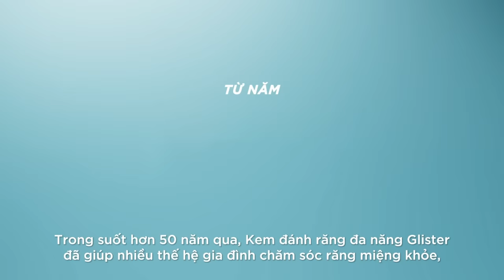KEM ĐÁNH GLISTER MỚI VỚI CÔNG THỨC THÂN THIỆN HỆ VI SINH KHOANG MIỆNG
Là sản phẩm bán chạy nhất trong Amway, Glister với hơn 50 năm kinh nghiệm chăm sóc sức khỏe răng miệng trên toàn thế giới, nay cải tiến toàn diện để trở nên tốt hơn. Với công thức cải tiến, thân thiện với hệ vi sinh khoang miệng, kem đánh răng Glister Multi – Action sẽ giúp bạn:
- Bảo vệ răng miệng bằng việc làm sạch mảng bám, làm trắng răng
- Tăng cường thêm Flouride và công nghệ Reminact giúp răng chắc khỏe, ngừa sâu răng tốt hơn
- Thành phần có nguồn gốc từ thực vật, tinh dầu Bạc hà từ trang trại Nutrilite đem lại hơi thở thơm mát sảng khoái dài lâu
- Công thức đạt tiêu chuẩn sạch: không paraben, không cồn, không thành phần từ động vật, thân thiện với hệ vi sinh khoang miệng

Hiệu quả lên đến 91% đồng ý khả năng làm sạch răng hiệu quả.(*)
Đón phiên bản nâng cấp của Kem đánh răng Glister Multi-Action mới vào tháng 7.2023 này nhé.

Tình hiểu về phiên bản mới của Kem đánh răng Glister Multi-Action tại

(*) Khảo sát trên 116 người dùng nam nữ tuổi từ 20-65 tuổi thực hiện thông qua nền tảng Internet độc quyền của MarketVision vào tháng 03 2021 cho Tập đoàn Amway.